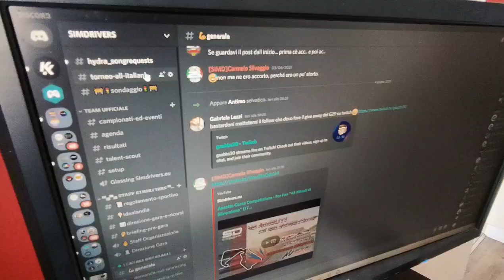Discord e Social Media! [ITA ᴴᴰ]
Buona Visione!

► SETUP:
Fanatec DD1 + Wheel V2 + Fanatec Club Sport V3 + TH8R + HandBrack no Brand XD
HTC VIVE
Watercooling
Corsair 750W
Postazione Inside Triple